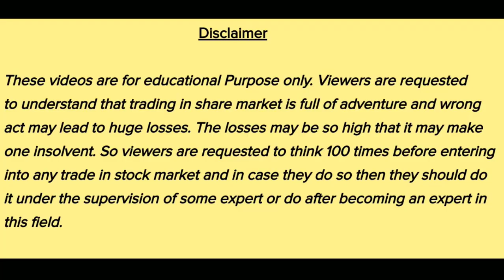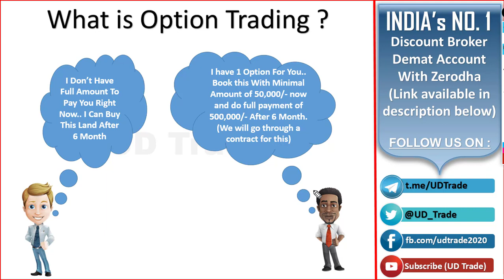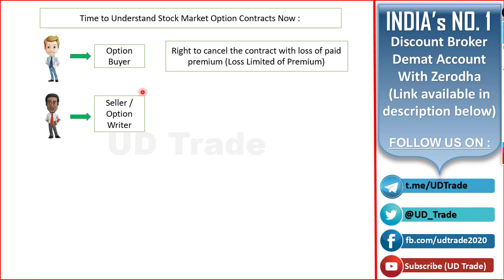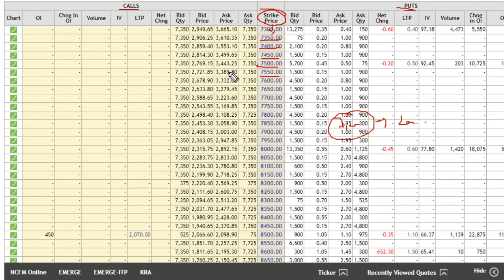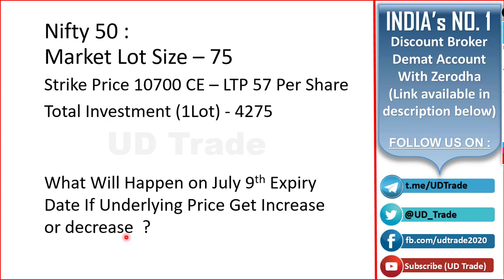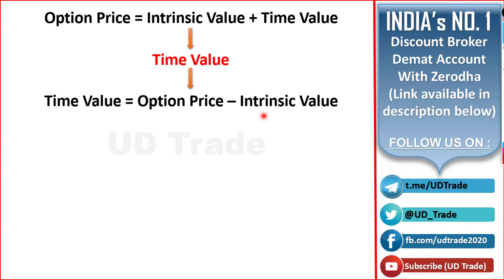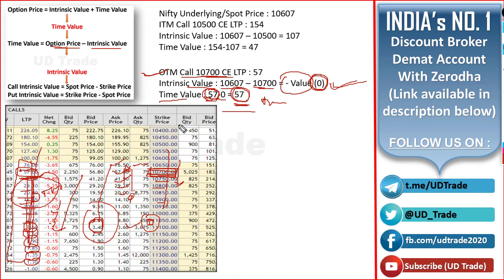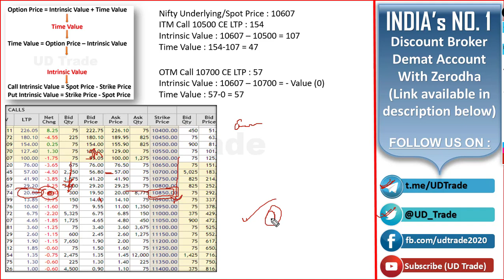Option Trading For Beginners | Understand Time Value And Intrinsic Value With Basics | UD Trend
2. Alice Blue : (Get Free Lifetime MT4 Indian Stocks Access With this)

Hello Everyone,

In this video we are going to discuss about Option Trading.. Basics Of Option Trading And What is the time value and Intrinsic Value in a option contact and why it is important to understand before buying any contact..

धन्यवाद्।
UD Trend

Desclaimer:

Viewers are requested to understand that trading in share market is full of adventure and wrong act may lead to huge losses. The losses may be so high that it may make one insolvent. So viewers are requested to think 100 times before entering into any trade in stock market and in case they do so then they should do it under the supervision of some expert or do after becoming an expert in this field

call put option trading strategies
option trading strategies in bank nifty
intraday bank nifty option trading strategies
option trading strategies zerodha